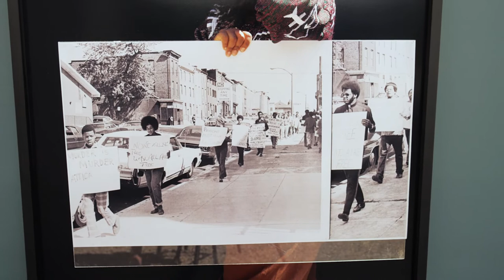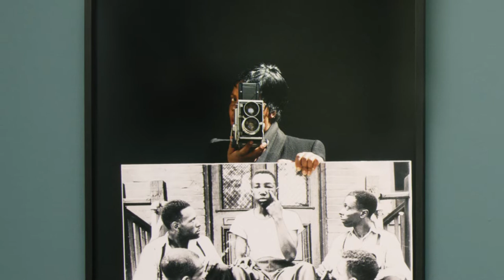Xaviera Simmons: the witness as the reparator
New York-based artist Xaviera Simmons and AFRO Charities executive director Savannah Wood introduce Nectar, on view at KADIST Paris through July 24th. For her debut exhibition in France, Simmons has created new photographic, painting and video works that draw upon the AFRO American Newspapers’ massive and pertinent collection of historic images.

Interview by Emilie Villez and Pauline Schweitzer
Video directed by Louis Pierre-Lacouture
Production: Pauline Schweitzer and Cindy Bannani
Camera: Vincent Peugnet
Additional images: Aurélien Mole, AFRO American Newspapers’ Archives and Library of Congress Prints and Photographs Division Washington.

Xaviera Simmons, Nectar - an exhibition in collaboration with Afro Charities, which manages the AFRO American Newsapers’ Archives.